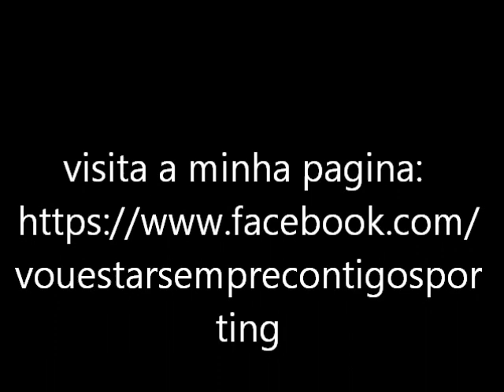Gelson Fernandes-Um Grande Médio